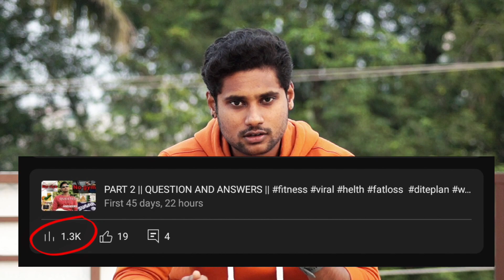comments reaction Q&A specially for womens | fitness #2024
not only fitness any doubts.